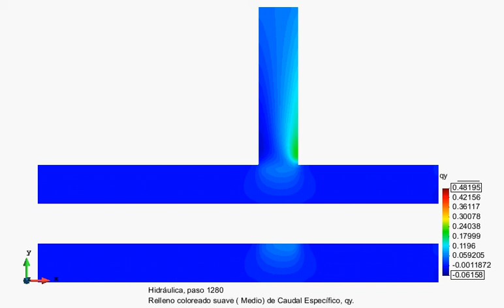Internal/boundary condition - Weir (qy) [Iber model]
Comparison between a weir implemented as a internal condition (top) and as boundary condition (bottom). Evolution of the specific discharge in Y direction.

No-real data used.